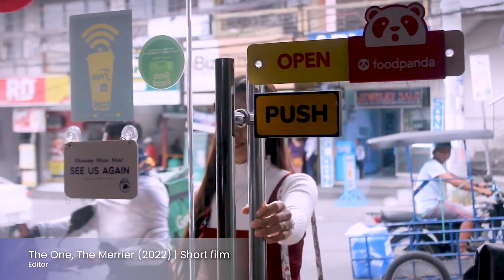filmmaker showreel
a showreel of all the films i've worked on in and outside school during my time as a student (aw di na ako student huhu) from managerial, creative, and technical roles, g ako dyan! kaya hire me! haha eme not eme

this also serves as a love letter to myself and the people i've worked with in these projects ♡